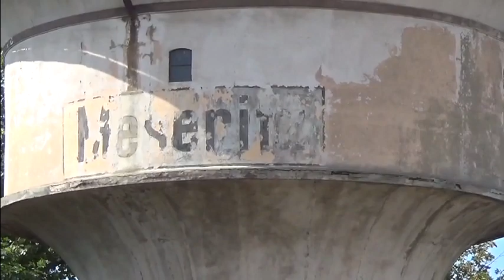2022.08.12 Akcja Wierzbno 20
Witam serdecznie i zapraszam na składankę poświęconą lokomotywie M62-1891, która obsługiwała tego dnia bazę paliw w Wierzbnie.
Dzisiaj luzak ze Zbąszynka pojechał do Wierzbna i stamtąd na dwa razy przywiózł pełne cysterny do Zbąszynka.
Z tego wydarzenia powstał taki właśnie materiał z dwóch szlaków kolejowych.
Poniżej czasy do poszczególnych ujęć:
0:15 - Lutol Suchy
1:00 - Zielomyśl - Wierzbno
1:45 – z innego ujęcia
2:35 - Wierzbno - Zielomyśl
3:40 - Międzyrzecz
4:35 - Międzyrzecz - Bukowiec Międzyrzecki
5:45 - Bukowiec Międzyrzecki - Międzyrzecz
7:00 - Bobowicko
7:55 - Policko - Bobowicko
8:50 - Lutol Suchy